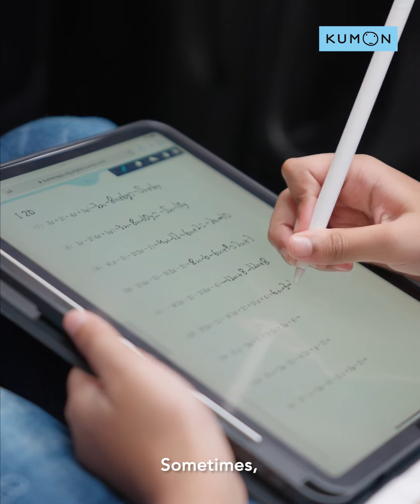Kumon Makes Smart Kids Smarter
Discover the incredible story of Ammar, a 10-year-old Kumon student mastering Secondary Two Maths. How did he achieve this astonishing feat? Join us as we delve into his journey and unlock the secrets behind his success.